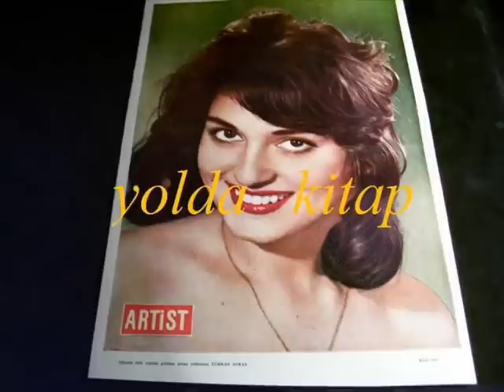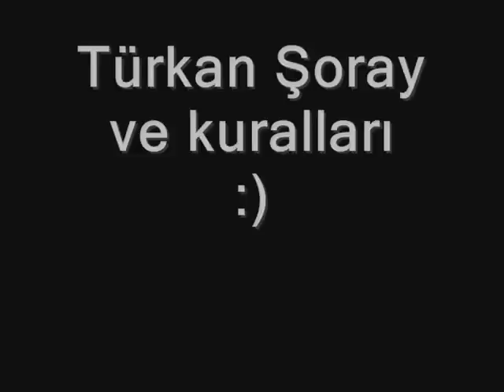Türkan Şoray'ın estetiksiz hali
türk sinemasinin sultani
estetiksiz eski cirkin hali
estetik harikasi

türkan soray ve kurallari
ciplak sevisme öpüsme frikik gögüs dekolte